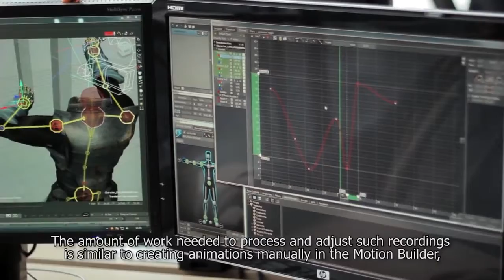Sword Fighting in Hellraid Developer Diary